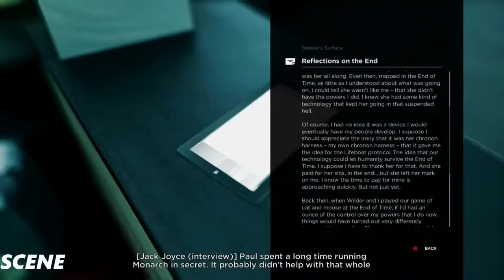Quantum Break Gameplay Walkthrough Gameplay PART21-COSMOS-(1080p 60FPS)